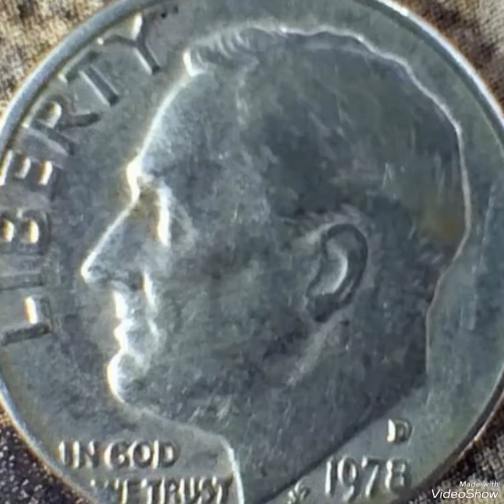1978D Roosevelt One dime mint error that are worth Big money rare.